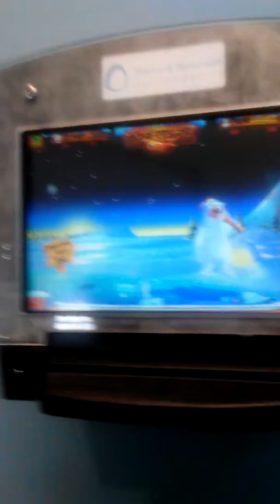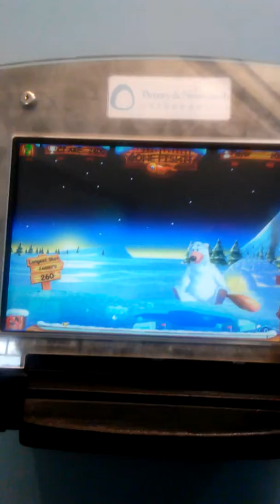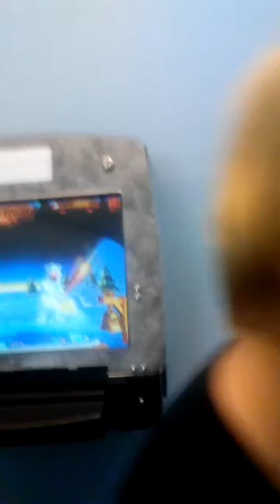Playing gone fishing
And also gave  gamertags for xbox n roblox